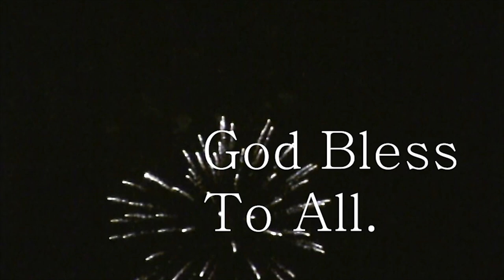2019 Happy Senior 행복 대학 Fall Class 연말 파티 - 액티브 시니어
2019년도 가을 학기 종강식겸 크리스마스 파티 사진 모음 입니다.
시민권반 특정상, 시민권 인터뷰하고 패스하심 바람처럼 사라져 뵐수가 없네요;;
그래도 만나면 무척 반갑고 즐거워들 하셔서 기분이 좋습니다. 고맙습니다!